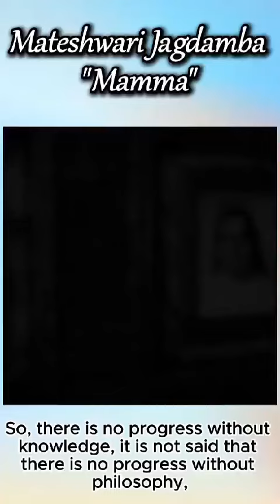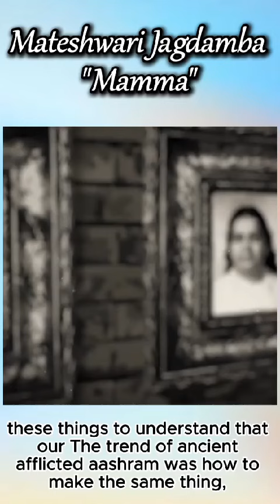மம்மா உண்மையான குரல்